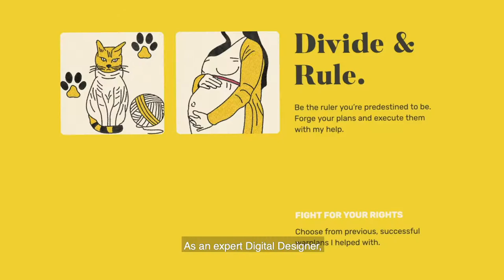Howest - Digital Design & Development (Devine)